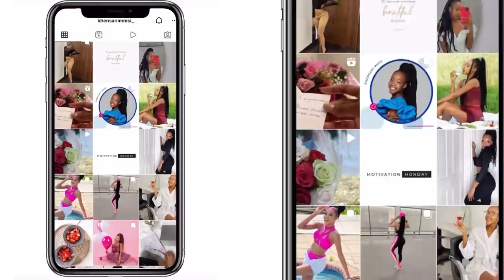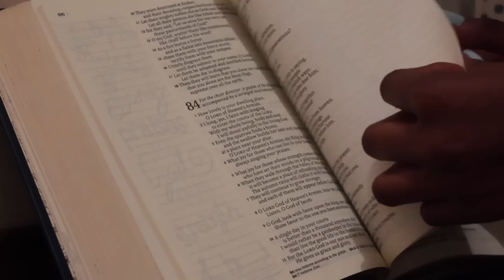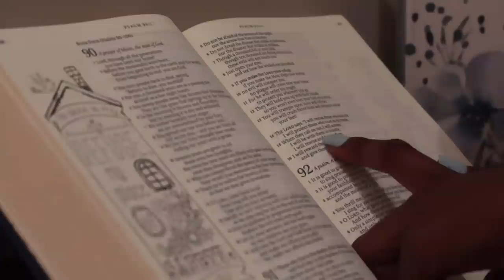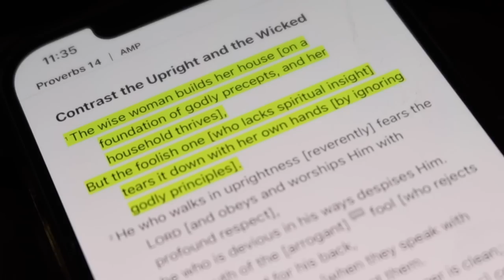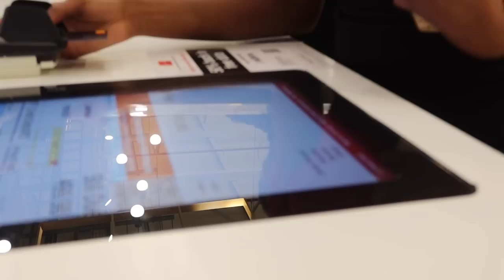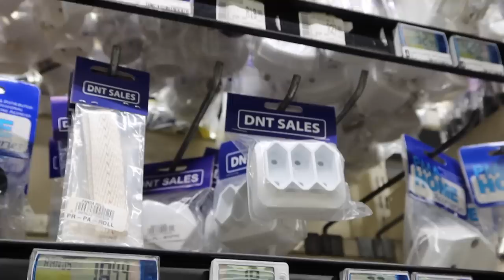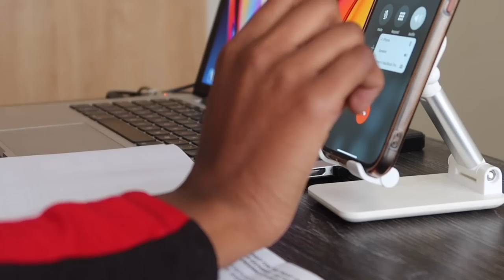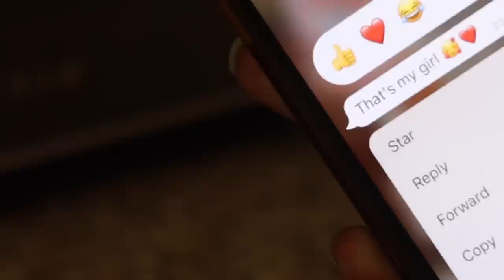VLOG : Home updates, cooking, cleaning, working, going to church and running a few errands.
♡ HI KHENSI SQUAD!

In this Vlog I take you along with me in a few days in my life. I went to church, work and ran a few errands. As you might know settling into a new home and decorating it can be such a daunting yet fun process, in this video I give you an insight on how this whole process is currently going 🙈

Bedside Tables: @sheetstreet
Kettle : @CheckersSA
Lamps and Decor items : @PEPStoresSA
More Decor items : @MrPriceHome
Floor and all purpose cleaner : @handyandysouthafrica2547
Air Spritz : @WOOLWORTHS_SA